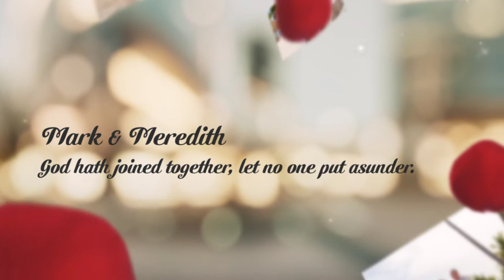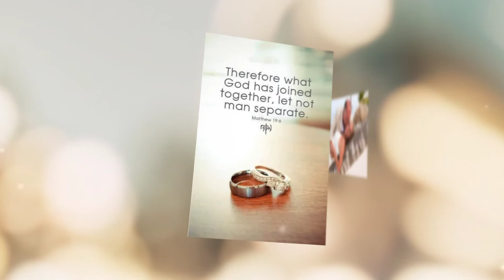Mark and Meredith Both Ceremonies